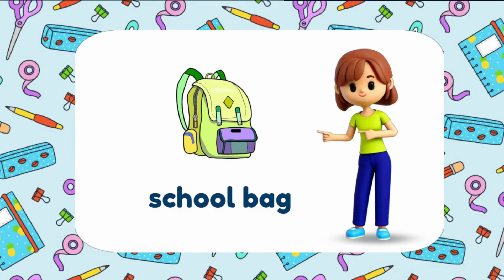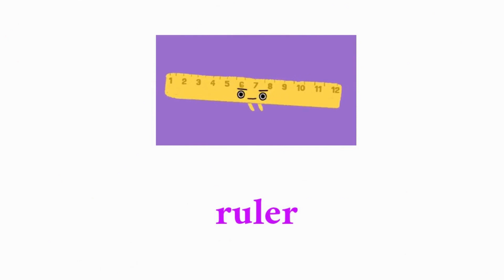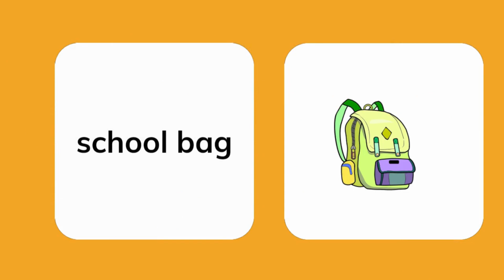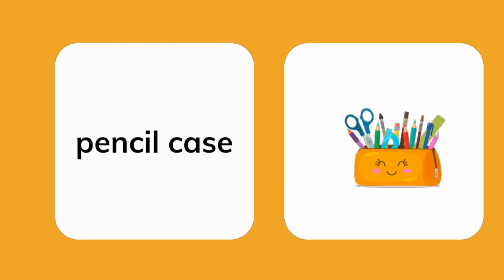SCHOOL Supplies | Vocabulary | Classroom Objects | English Educational Video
School supplies. Let's learn together. Classroom objects
scissors
school bag
pen
pencil
pencil case
glue
book
ruler
rubber
sharpener
notebook